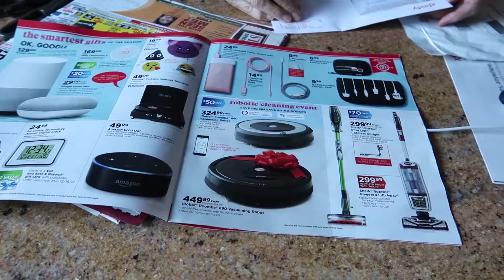Ep. 704: CHRISTMAS 2017 WISH LISTS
Does your list get simpler and simpler every year?